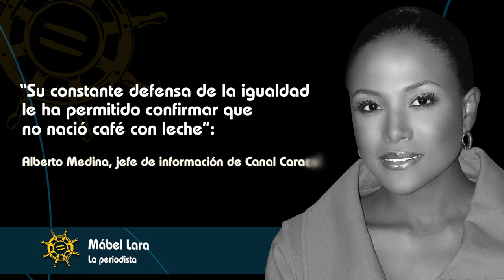Afrocolombianos del Año, 2010. Medios & Periodismo. Ganadora: Mábel Lara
Mábel Lara. Presentadora de Noticias de Caracol Televisión. En su tercer año en la capital, tras una destacada carrera en Telepacífico, hace parte ya de las caras de credibilidad del periodismo televisivo. En 2010 hizo reportería, presentó documentales y realizó especiales por las regiones del país, en un despliegue de su compromiso social. Una de las preferidas del público. (Texto de la nominación)